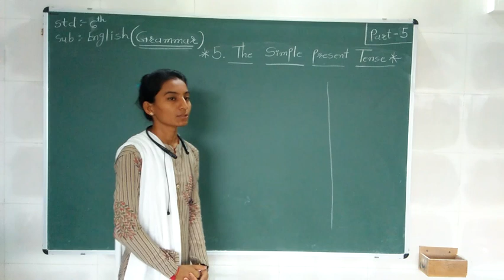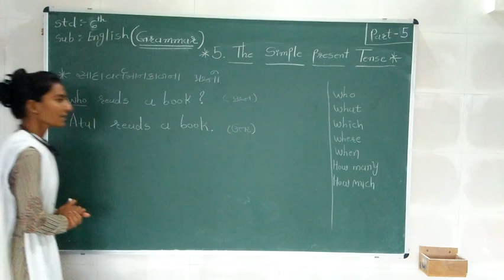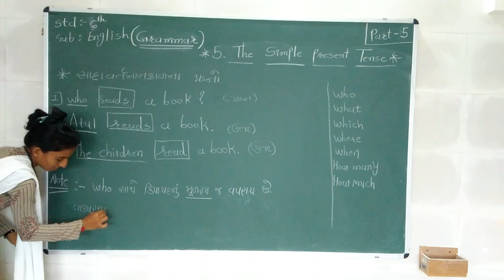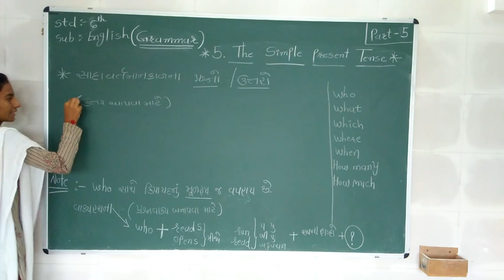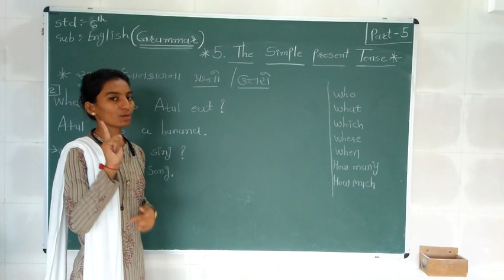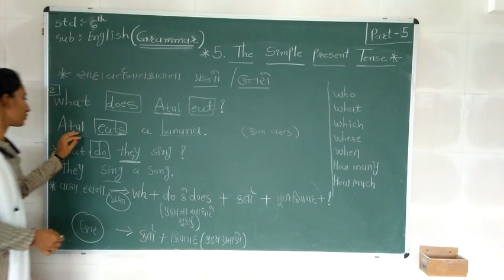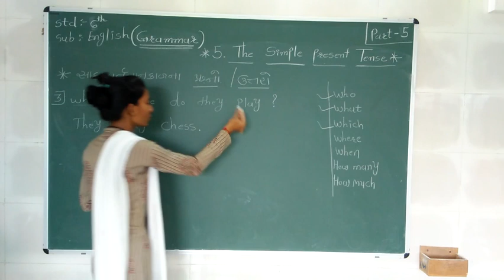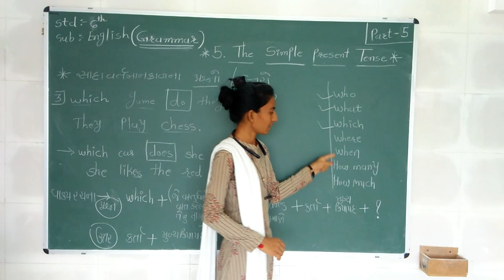STD 6 ENGLISH GRAMMAR PART 5